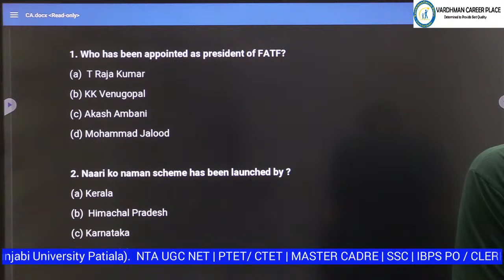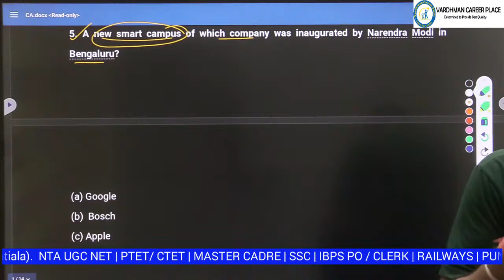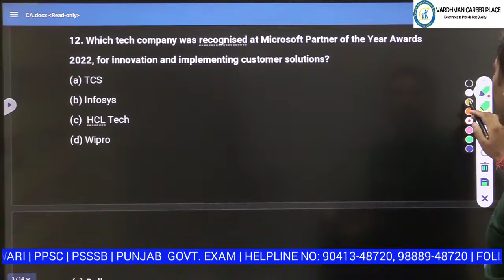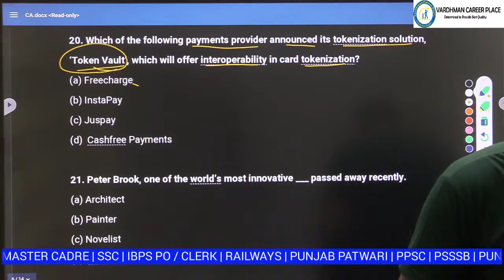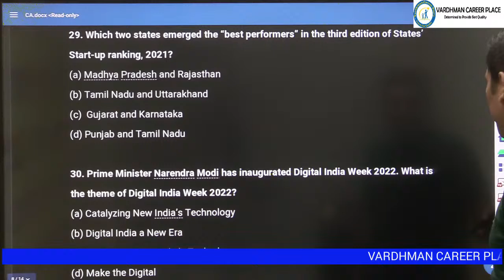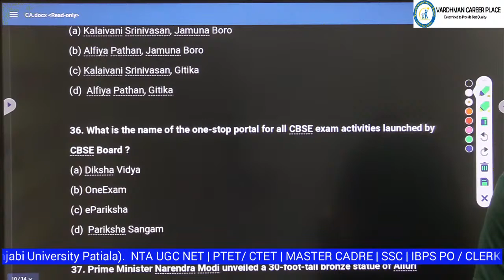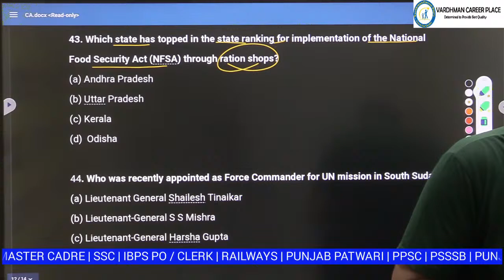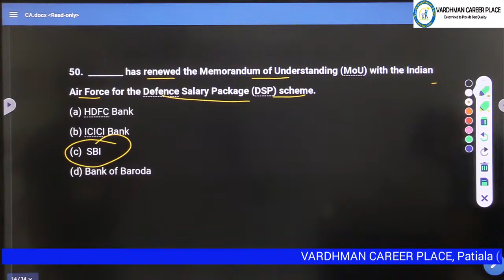Current_Affairs For all Competitive Exam | 9 July @ 5 PM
VCP APP ...

KEEP SUPPORTING!